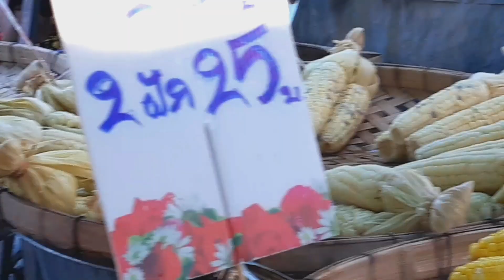ขายข้าวโพดต้มอย่างเดียววันละ 300 ฝัก🌽โคตรขายดี ขายมา10 กว่าปี เพิ่มเป็น 2 สาขา!Street Food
FBแฟนเพจ : Natnapascha Channel
Line : saranya2211
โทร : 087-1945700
✅ร้านข้าวคลุกน้ำพริก หยิบผักไม่อั้น